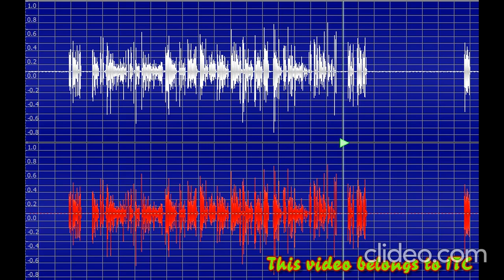ENQUIRING A MANAGEMENT COURSE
LISTEN AND SPEAK PRACTICE